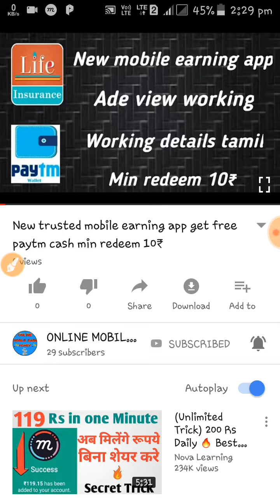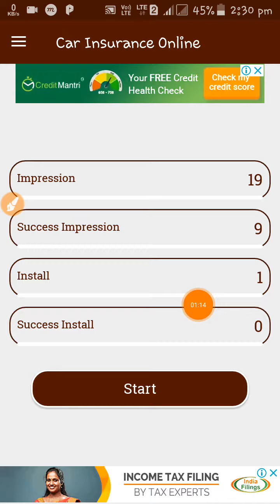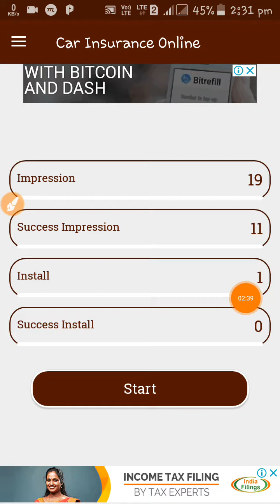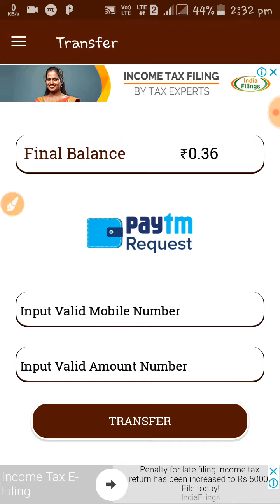Just launch earning app working details in tamil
In this video i will show you that Just launch earning app working details in tamil

Hai Friends. ,

Welcome To online mobile earn money Channel

(Please give your support to me (&) my channel)

Thanking you for watching this video.if u want to trusted mobile earing apps& online money earing